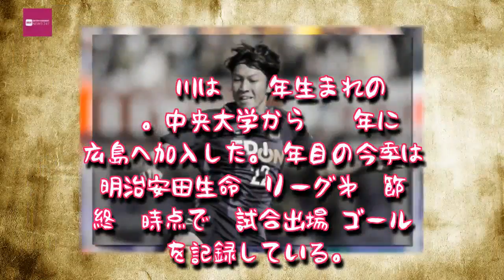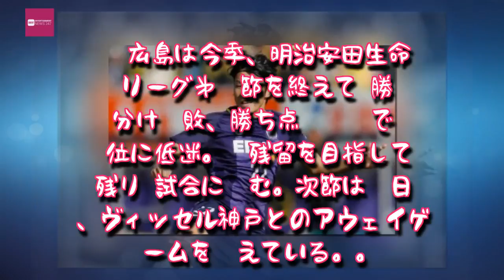Entertainment News 247 - 広島FW皆川佑介、第二子となる長男誕生…今季J1で17試合出場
広島FW皆川佑介、第二子となる長男誕生…今季J1で17試合出場
今季のJ1で17試合1ゴールを記録している皆川佑介　[写真]＝Getty Images for DAZN
　サンフレッチェ広島は6日、FW皆川佑介に第二子となる長男が誕生したと発表した。同選手の第二子は同日、広島市内の病院で誕生した。
　皆川は1991年生まれの26歳。中央大学から2014年に広島へ加入した。4年目の今季は明治安田生命J1リーグ第31節終了時点で17試合出場1ゴールを記録している。

　広島は今季、明治安田生命J1リーグ第31節を終えて6勝9分け16敗、勝ち点「27」で16位に低迷。J1残留を目指して残り3試合に臨む。次節は18日、ヴィッセル神戸とのアウェイゲームを控えている。,